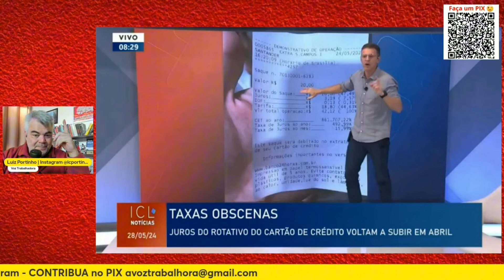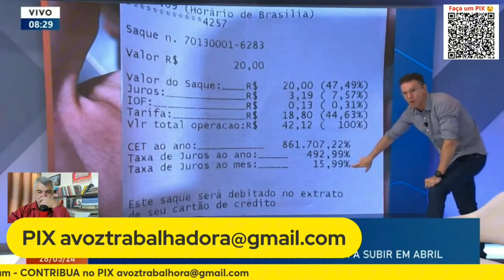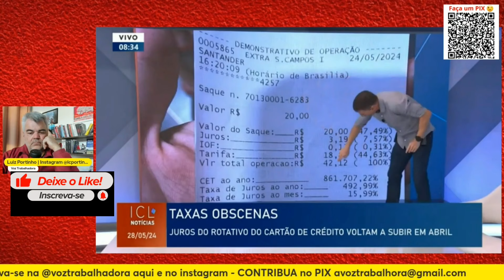CUIDADO! O BANCO TE ENGANA COM AS TAXAS DE JUROS - EDUARDO MOREIRA NO ICL NOTÍCIAS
Santander, Itau, Bradesco, os bancos cobram taxas de juros absurdas do povo trabalhador. Eduardo Moreira explica com detalhes no programa ICL Notícias. Luiz Portinho em Corte do programa Visão Trabalhadora. Confira.